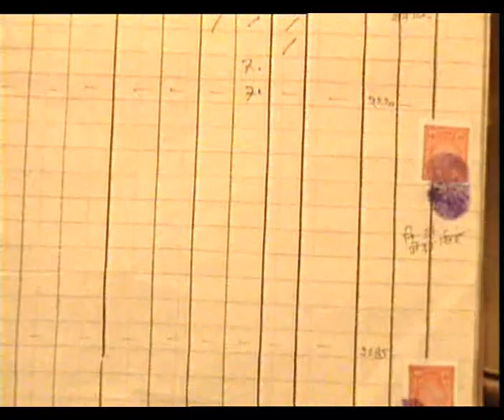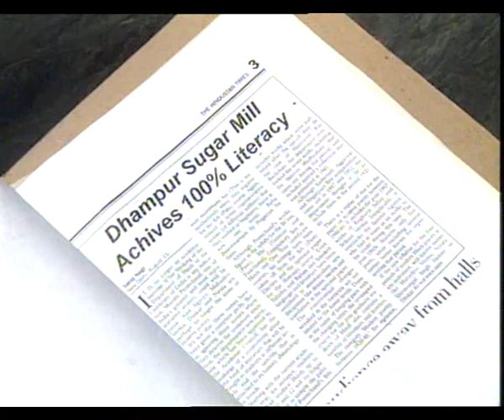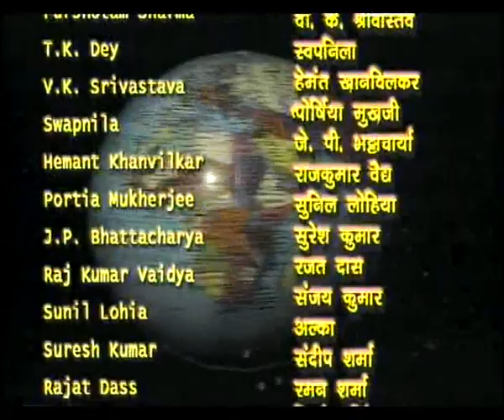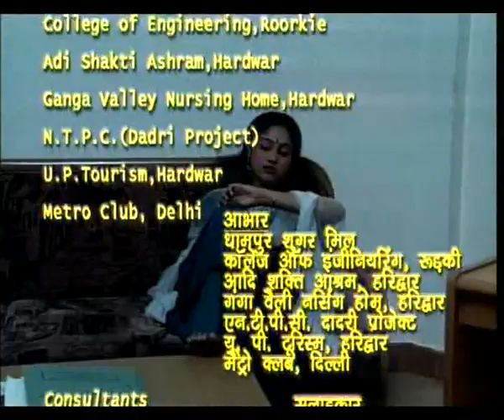PRATIGYA EP 9